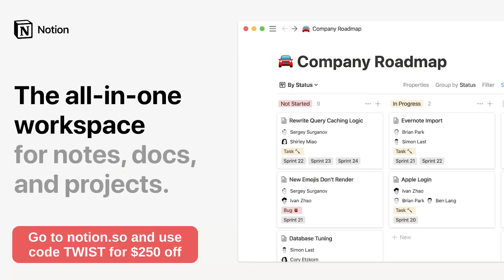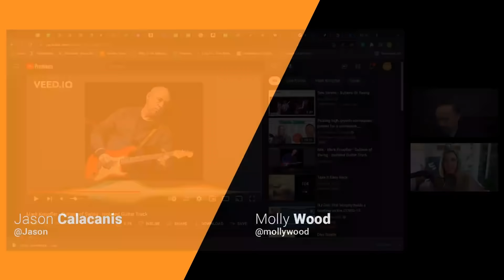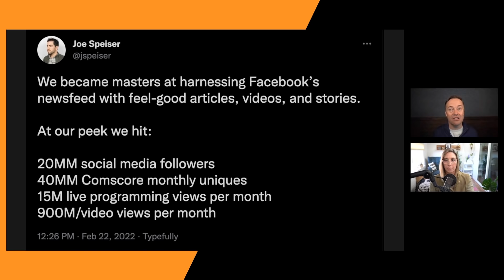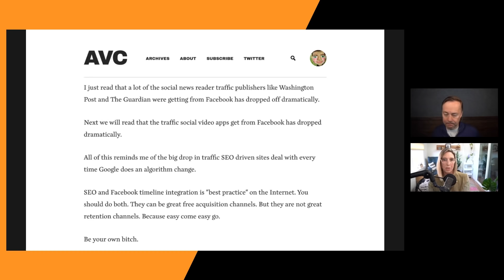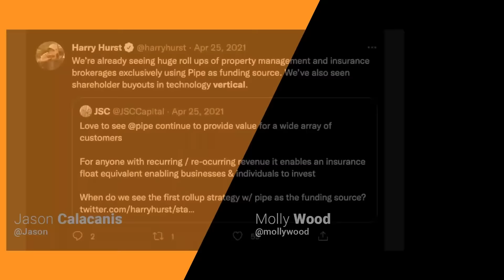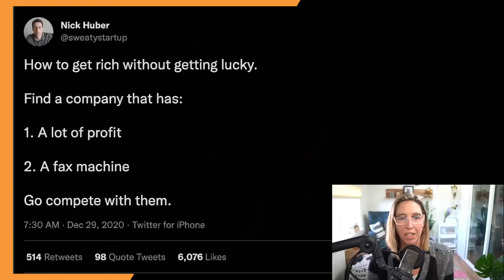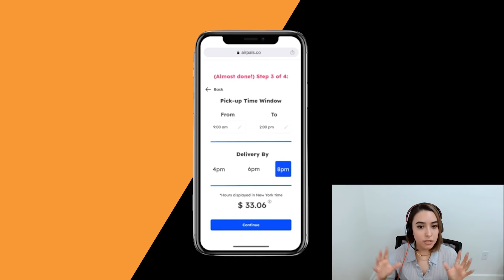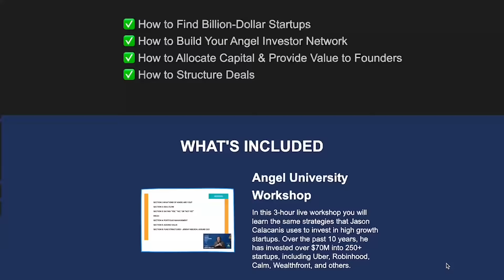Kanye's new business model, Startup killed by FB algorithm change + AirPals' Joshe Ordonez | E1392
0:00 Jason and Molly tee up today’s topics: Kanye’s genius move, the pitfalls of platform reliance, Pipe’s interesting acquisition, and Molly interviews another LA24 founder
2:21 Kanye’s genius move: diversifying away from streaming platforms
12:17 Notion - Go to and use promo code TWIST to get $250 off its annual team plan
13:49 Possibilities opened by Kanye’s move, risks of platform reliance
23:55 Lemon.io - Get 15% off your first 4 weeks of developer time at
25:17 Jason gives final thoughts on leveraging platforms, but owning the relationship with consumers
28:59 Pipe’s newest acquisition will help them bring non-dilutive capital to the entertainment industry
38:27 Vanta - Get get $1,000 off automating your SOC 2 at
39:44 Molly sits down with LA24 founder Joshe Ordonez, CEO of Airpals